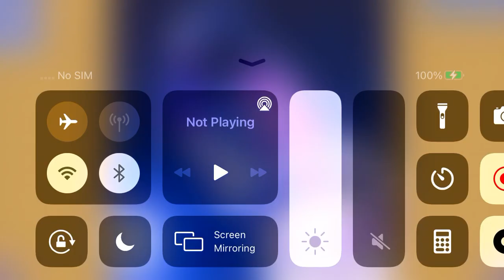Playing Asuka Puzzle 17/68